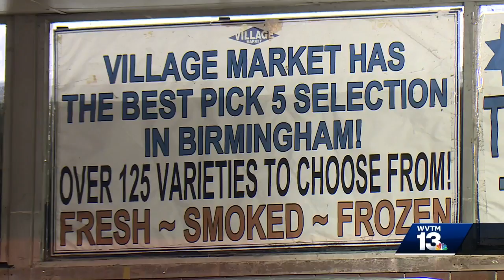Birmingham working to bring in more grocery stores